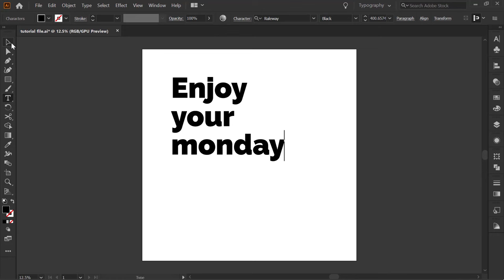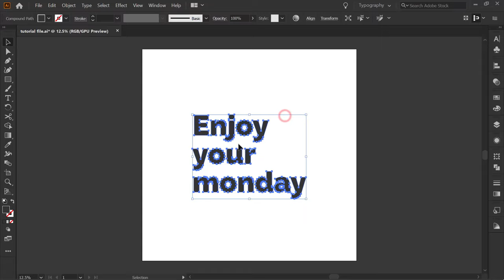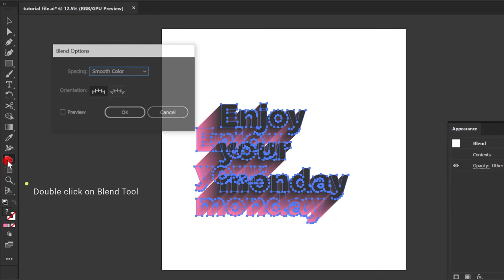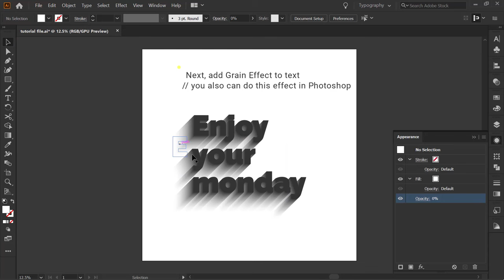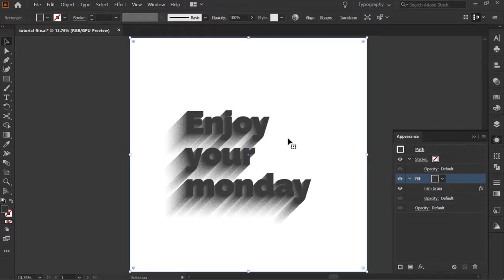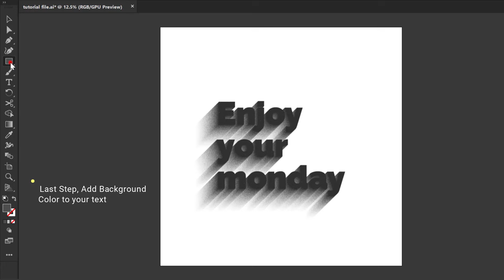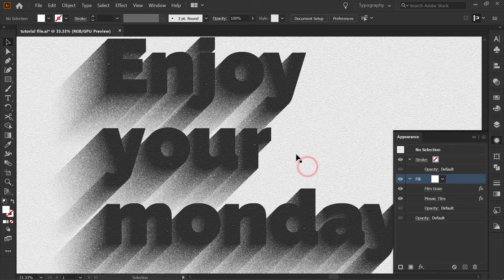3D Gritty Shadow Text Effect | Adobe Illustrator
In this tutorial, I'll show you how to make the 3D Gritty Shadow Text effect.
The process of making this effect is quite simple, but it might be a very CPU intensive process.
We will create a blended text and add some raster effects (photoshop effect) to it. Sometimes you have to wait for the effects to apply to the text, so be patient.
enjoys and have a good day ... bye-bye : D